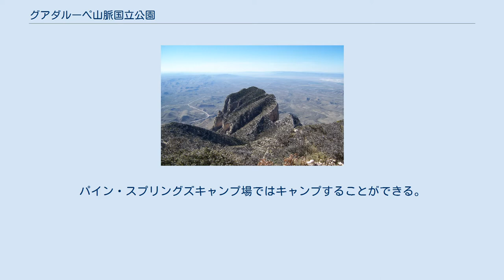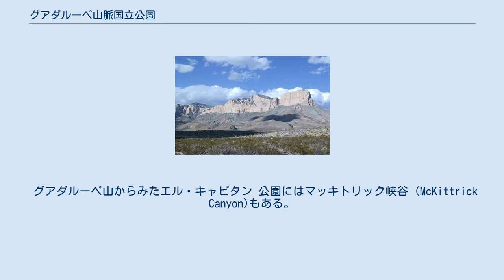グアダルーペ山脈国立公園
グアダルーペ山脈国立公園の位置 グアダルーペ山脈国立公園（グアダルーペさんみゃくこくりつこうえん、Guadalupe Mountains National Park）は、テキサス州西部のグアダルーペ山脈に位置する米国の国立公園で、テキサス州の最高地点、標高 2,667メートル（8,749フィート）のグアダルーペ山 (Guadalupe Peak) がある。
また、ここにはエル・キャピタン (El Capitan) もある。
この山は、後にバターフィールド・オーバーランド・メール (Butterfield Overland Mail) 駅馬車道（1857年から1861年に利用されたセントルイスとサンフランシスコ間を結ぶ郵便用の駅馬車道）が通ることとなった古い道路沿いに旅する人々にとって長い間目印として利用された。
観光客は、パイン・スプリングズ・ビジター・センタの近くの古い駅馬車の駅の廃墟を見ることができる。
パイン・スプリングズキャンプ場ではキャンプすることができる。
修復されたフリホール・ランチ・ハウス (Frijole Ranch House) は、現在、地方の牧場経営の歴史を展示する小さな博物館となっており、スミス･スプリングズへの道の起点となっている。
公園の面積は350 km²（135 平方マイル）で、およそ68 km（42マイル）北東に位置するニューメキシコ州のカールズバッド洞窟群国立公園と同じ山脈にある。
年間訪問者数は、174,157名（2006年）。
 グアダルーペ山からみたエル・キャピタン 公園にはマッキトリック峡谷 (McKittrick Canyon)もある。
秋には、マッキトリックは、周囲のチワワ砂漠 (Chihuahuan desert) と際立った対照をなす紅葉するオオキレハカエデ (Bigtooth Maple) の炎色で活気づく。
峡谷の歩道はウォレス・プラット (Wallace Pratt) の小屋に続いている。
彼は、公園を設立するために土地を寄付した石油地質学者である。
 地域の地質についての詳細は、デラウェア盆地 (Delaware Basin) を参照。